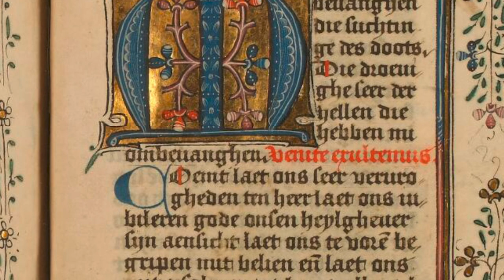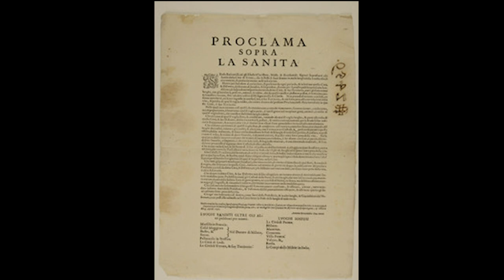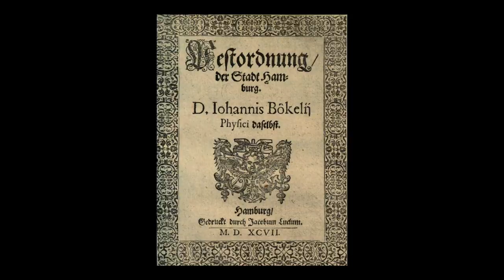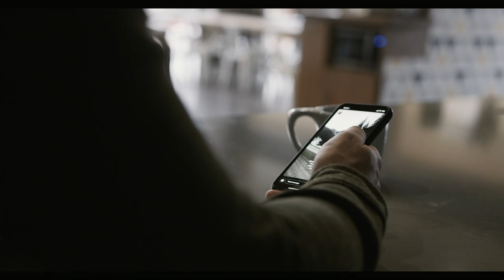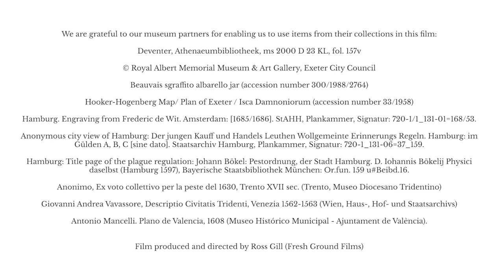Public Renaissance minidoc - urban public space and pandemic in Early Modern Europe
This film was made as part of the research activities of the HERA-funded research project: ‘PUblic REnaissance: Urban Cultures of Public Space between Early Modern Europe and the Present’, a collaboration between five universities. Public Renaissance involves colleagues from universities in Italy, Germany the Netherlands and Spain, as well as the UK.

This film was made during the Europe-wide lockdown of the Covid19 pandemic. As historians we’ve been struck by the analogies that resonate across the centuries about public space and pandemic, and which we hope to share a little with you in this short film.

With thanks to the contributors to the film: Prof. Fabrizio Nevola (University of Exeter), Prof. Daniel Bellingradt (Friedrich-Alexander-Universität Erlangen-Nürnberg – FAU), Prof. Sabrina Corbellini (University of Groningen), Juna Gomis Coloma (Universidad Católica de Valencia), Dr. Kate Osborne (University of Exeter), Dr. Massimo Rospocher (Fondazione Bruno Kessler, Istituto Storico Italo-Germanico).

Film produced and directed by Ross Gill (Freshground films)